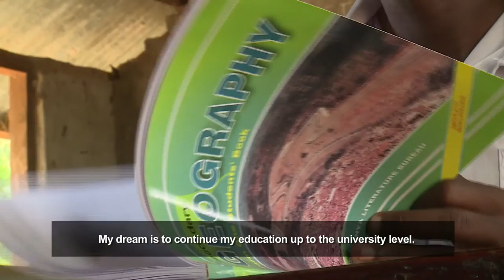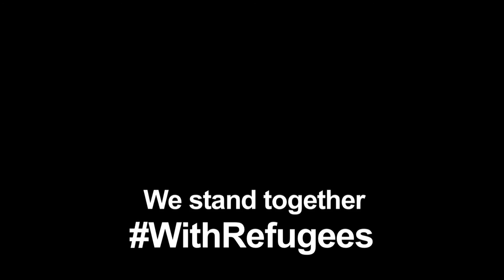WithRefugees | The music of life with Stephen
"Music is inside of me." - Stephen's life is full of music, he can't imagine living without it.

Music-lover and dedicated student, Stephen has ambitions beyond Kakuma refugee camp, Kenya, where he lives with his mother and siblings. He plans to graduate university and become a geologist - hoping to return home to Congo.